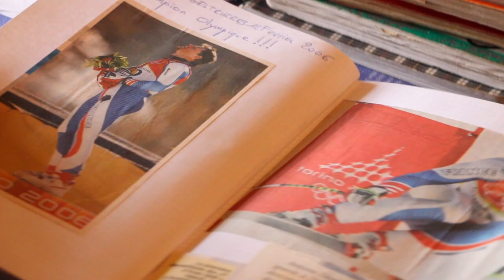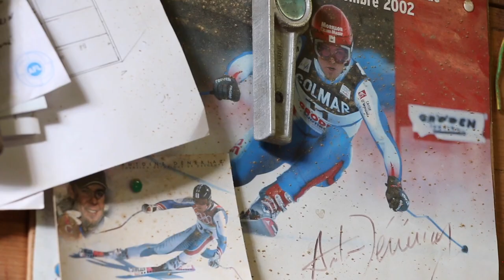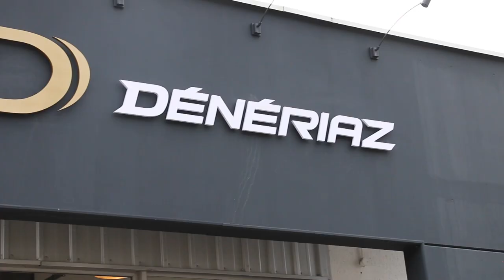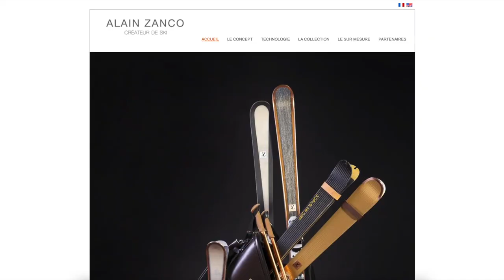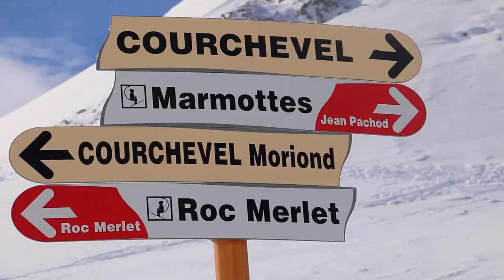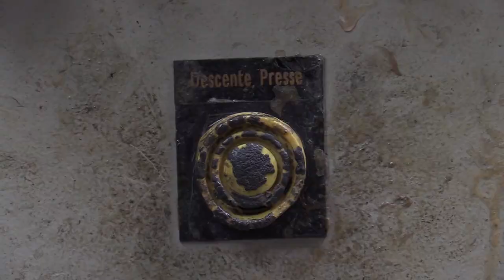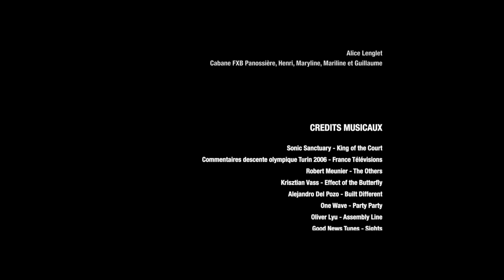Ski Heritage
Si on avait dit à Antoine Dénériaz, le jour de sa victoire sur la descente olympique de Turin en 2006, que 14 ans plus tard il serait fabricant de skis, il ne l’aurait pas cru. Et pourtant, la passion du ski alimentée dès son plus jeune âge sur les pistes de Morillon par son père Alain, son premier entraîneur et plus fervent supporter, a conduit Antoine à se glisser dans la peau d’un entrepreneur après sa carrière en équipe de France marquée par le graal olympique. Sa rencontre avec Alain Zanco, détenteur d’un savoir-faire rare dans la conception et la fabrication de skis, va sceller la naissance de la Manufacture Dénériaz en 2018. Tous les deux animés par la passion et l’envie de réaliser ce qui se fait de mieux, ils signent des modèles de skis « haute couture » assemblés à la main à partir de matériaux nobles dans la région annécienne. C’est avec Julien, jeune recrue tout aussi exigeant et passionné que ses ainés, que l’avenir s’écrit pour permettre à Alain Zanco de transmettre son riche héritage. Et ainsi se faire le passeur d’une vision du ski guidée par l’exigence au service du plaisir de la glisse. C’est cette histoire que Ski Chrono a voulu raconter dans « Ski Héritage », un documentaire de 13 minutes réalisé par Alice Dumas et Jonathan Gaillard.